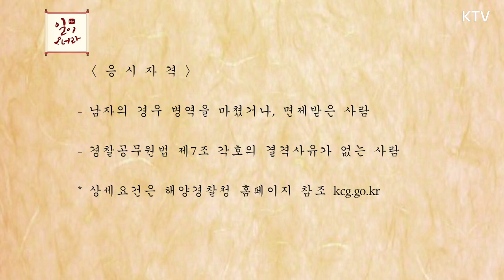"두두두두두" 아니 해양경찰이 하늘에도? 그 정체는! (일이오너라 9회)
21세기 신문물에 기가 눌린 이순신과 수군... 허나 이것은 시작에 불과하렸다... 해양경찰에게 특별한 하늘을 나는 쇳덩이의 정체를 알아보기로 하는데...